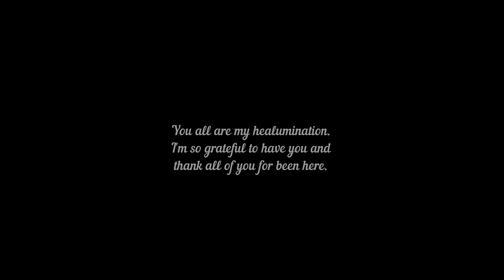To my cats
Do not try to fix whatever comes in your life. Fix yourself in such a way that whatever comes you will be fine.